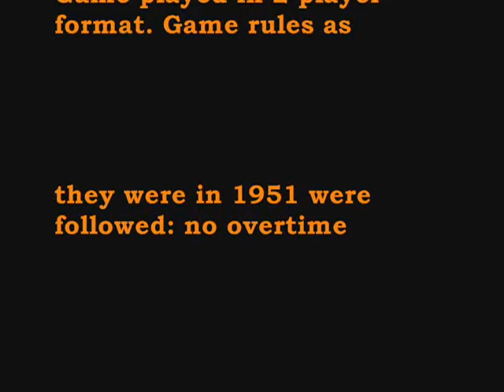1951 Tennessee vs Georgia 4th Quarter Highlights.wmv